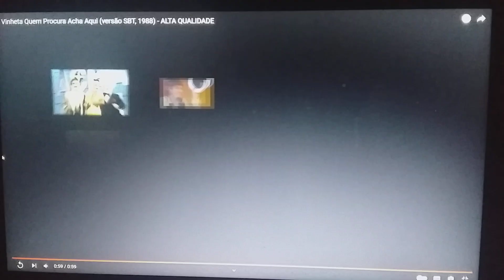Vinheta Realizacao (TVS Rio/Canal Viva) (1988/1989)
UUUUUUUUUUUUU (A Channel/Rede RBT/TVS Rio/Alanzoka/SBT/Gato)